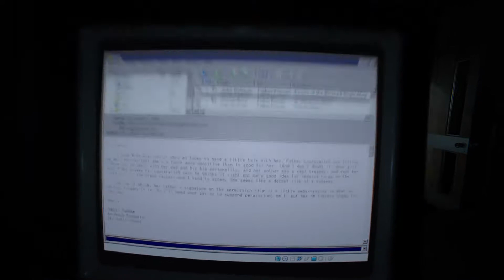Outlast 2 Gameplay Part 5